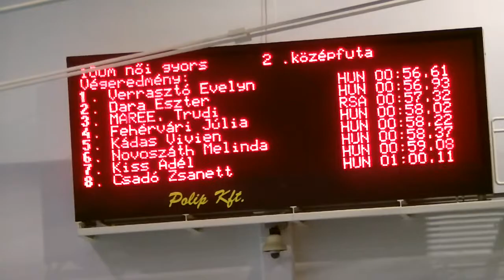Women's 100m Freestyle - női gyorsúszás 1/2 final Hungarian Championship 2012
Heat 2 (2.futam)
1. Verrasztó Evelyn 1989 A Jövő SC Veolia 0:56,61 778p
50m: 0:27,85
2. Dara Eszter 1990 Kőbánya Sport Club 0:56,93 765p
50m: 0:27,76
3. MAREE, Trudi 1988 Swimming SouthAfrica 0:57,32 749p
50m: 0:27,34
4. Fehérvári Júlia 1992 Békéscsaba Előre ÚK 0:58,02 723p
50m: 0:28,17
5. Kádas Vivien 1992 Kőbánya Sport Club 0:58,22 715p
50m: 0:28,47
6. Novoszáth Melinda 1998 Szegedi Úszó Egylet 0:58,37 710p
50m: 0:28,15
7. Kiss Adél 1993 Szfvári DELFIN SE 0:59,08 684p
50m: 0:28,46
8. Csadó Zsanett 1996 Szhalombattai VUK SE 1:00,11 650p
50m: 0:29,03